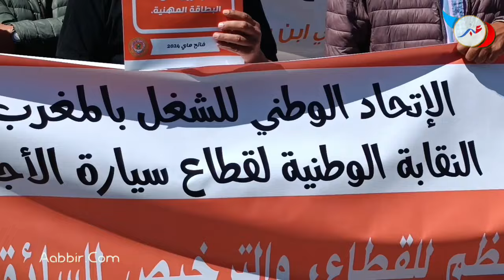تحسين أوضاع الشغيلة أهم المطالب في احتفلات فاتح ماي بالرباط